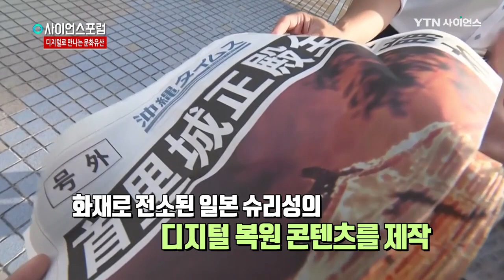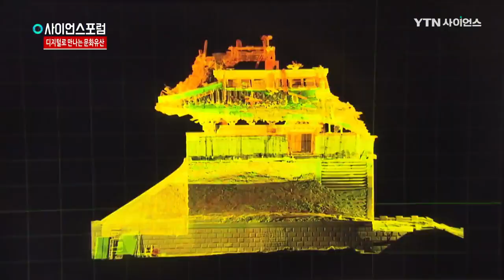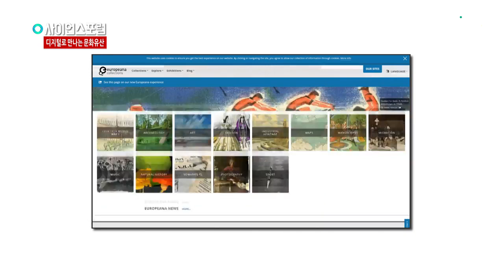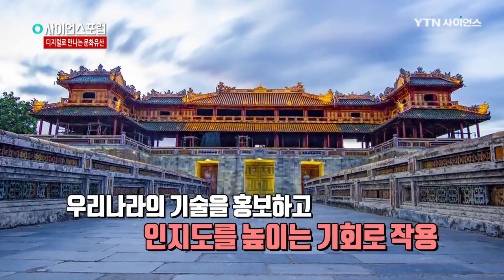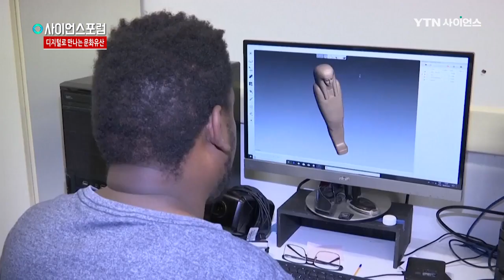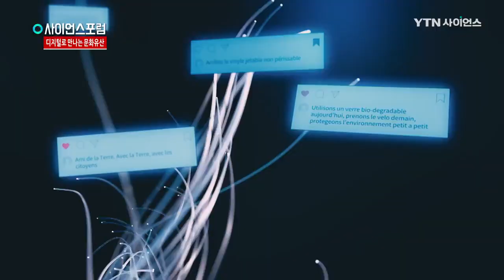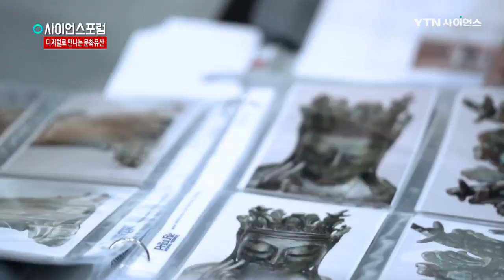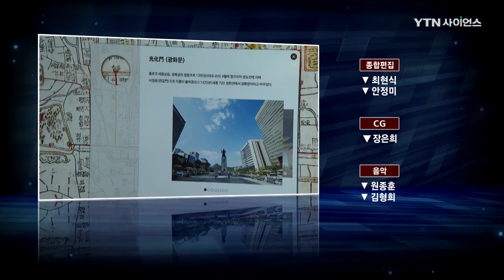디지털로 만나는 문화유산 [사이언스포럼] / YTN 사이언스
과거와 미래 기술의 만남, 디지털 문화유산.
생생한 문화재 체험부터 다양한 콘텐츠 활용까지!
디지털 기술이 접목된 문화유산 산업에 대해 알아본다

■ 이종욱 / 한국전통문화대학교 문화유산산업학과 교수
KAIST 문화기술학 박사
전) KAIST 문화기술연구소 연수연구원
전) 한국전자통신연구원 위촉연구원
한국공학예술학회 학술발표대회 우수논문상 (2012)